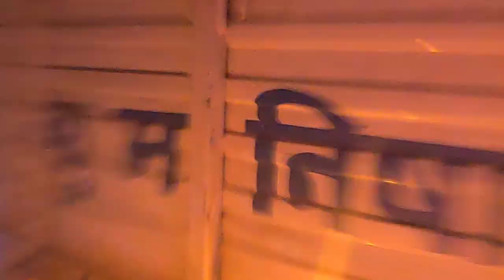Nepal's Deadliest Highway | a journey on Karnali Highway | Surkhet to Jumla | Documentary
join me on an exciting journey through the stunning Karnali Highway in western Nepal.

We  started our journey from the town of Surkhet and made our way through remote villages and rugged terrain.
Karnali highway is a lifeline for the people who live in the region. The highway connects remote villages to the rest of the country, and it is the only way for people to access essential services like healthcare and education. For the people who live here, the Karnali highway is more than just a road; it is a symbol of hope and resilience.

So sit back, relax, and join me on this unforgettable adventure!

Go Pro camera

Memory card and HDD
Gopro SD card
Large storage
1 Tb HDD
5 Tb HDD
500 Gb SSD

Bags and Camping Equipment---

Day pack
Waist pouch
Tent: quechua mh100 ( from Decathlon)
Sleeping bag ( but I don't recommend it )
Trekking Shoes: Mh 100 ( from decathlon)
(Best one )Powerbank2